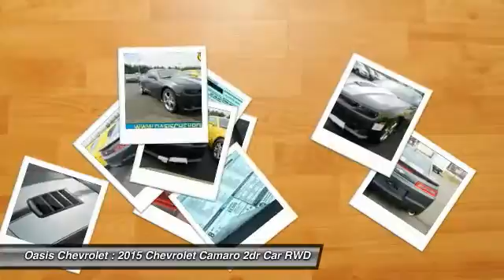2015 Chevrolet Camaro Old Bridge Township NJ 52441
2015 Chevrolet Camaro SS

Oasis Chevrolet
1292 U.S. 9

You'll love this 2015 Chevrolet Camaro. This is a 2dr car you'll want to take home. With 0 miles, it features Automatic transmission and an exterior color of Gray,Ashen. Call and get in touch with Oasis Chevrolet directly, and be the first to open the 2dr car door today!